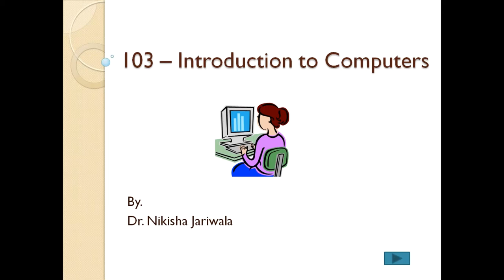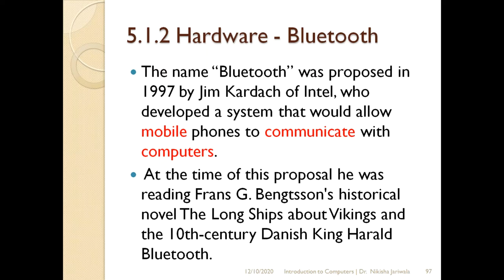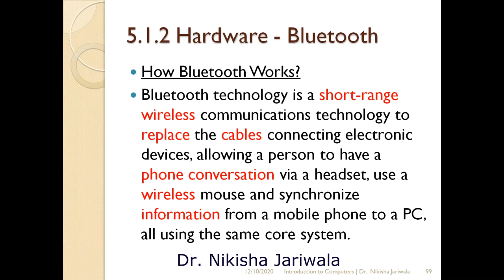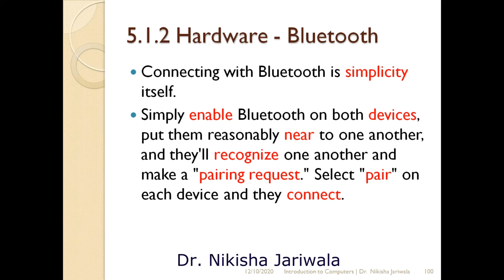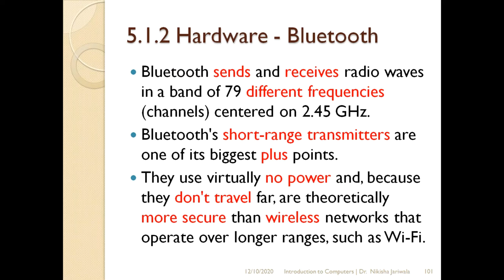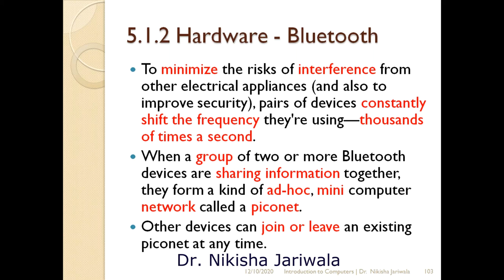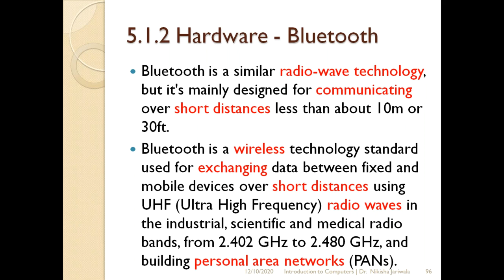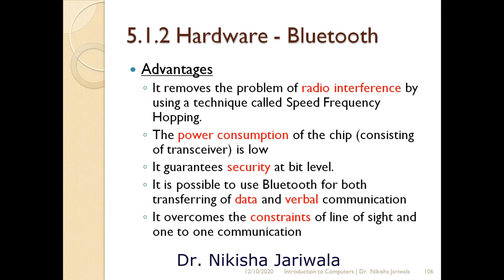Introduction To Computers Lecture 35(Part-1) - Networking Hardware | Bluetooth | Working | Hindi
Within this part of the lecture I have discuss the topics i.e. What is Bluetooth?, How Bluetooth works? Advantages of Bluetooth